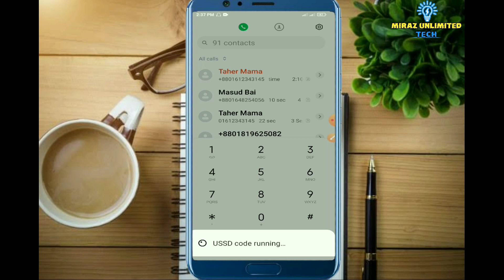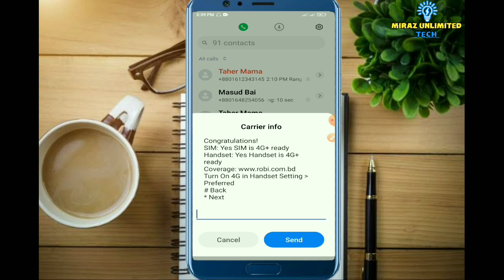3G সিম 4G করার নিয়ম | rules for 3g sim to 4g | How To Robi And Airtel Sim Replacement | 3G থেকে 4G